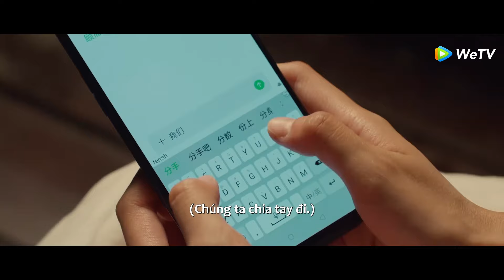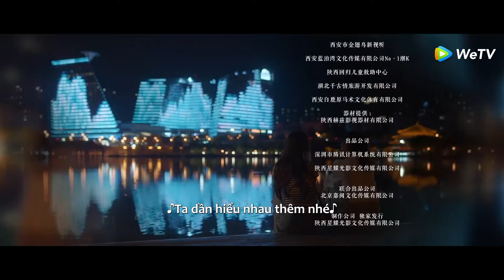[VIETSUB] Yêu Em Từ Cái Nhìn Thứ Hai - Tập 1 | Phim Ngôn Tình Trung Quốc | WeTV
Nhân viên truyền thông mới Tô Nam vô tình gặp lại mối tình đầu - Cố Dịch Bắc, lúc này anh đã trở thành tài năng mới trong ngành IT. Năm năm trước, Tô Nam ra đi khi sự nghiệp của Cố Dịch Bắc rơi vào giai đoạn khủng hoảng nhất, khiến anh khúc mắc trong lòng, nhưng vẫn nhớ nhung khôn nguôi. Sau khi trùng phùng, Cô Dịch Bắc bắt đầu tạo ra đủ mọi tình huống tình cờ để gặp Tô Nam liên tục, và chân tướng đằng sau việc Tô Nam vô tình bỏ rơi anh cũng dần được hé mở.